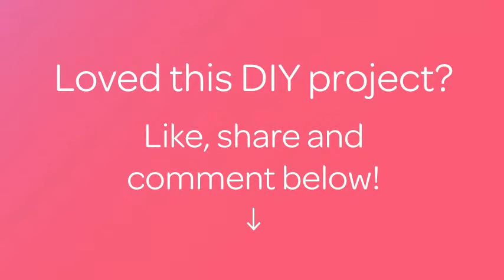How To Crochet A Round Beautiful Motif - DIY Crafts Tutorial - Guidecentral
About this DIY project:
- Title: Crochet a Round Beautiful Motif

Supplies:
- Yarn
- Hook 1.5